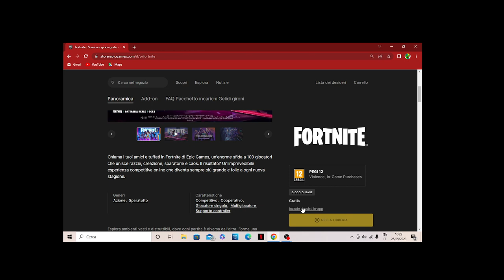sto installando fortnite sul PC